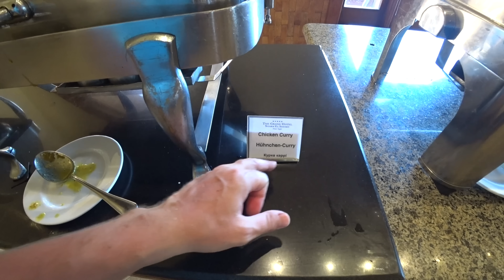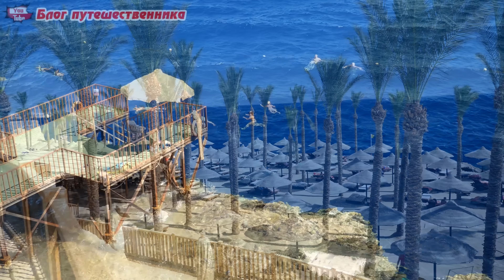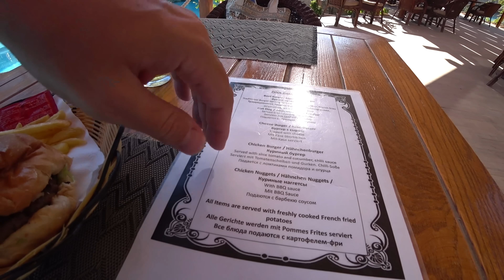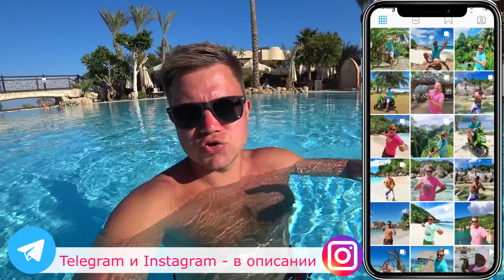Египет КАК Таиланд? ХАМский отель 5* Grand Hotel в Шарм Эль Шейх? ЦЕНЫ, все включено, пляж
Отдых в Египте в популярном отеле Grand Hotel 5* в Шарм Эль Шейх - почему разочаровал отель? У данного отеля есть свои плюсы и минусы - все покажу в видео обзоре про Grand Hotel - покажу номера, озвучу цены, прогуляемся по территории, сходим на обеды по системе всё включено, покажу пляж и многое другое.

Список всех, кто поддержал - в следующем выпуске!

Пишите в комментариях, как вам такой отель в Египте 5 звёзд Grand Hotel в Шарм Эль Шейхе? Есть свои плюсы и минусы. Что всегда стабильно хорошо в Египте - это Красное море и рыбки: снорклинг в отеле неплохой, но не лучший. Несмотря на недостатки все равно Шарм Эль Шейх лучше Хургады.

Промо-код: AF1000Lucky – скидка 1 000 руб на тур от 60 тыс

Пишите как вам отдых в Египте? И как вам Шарм Эль Шейх - для меня он лучше, чем Хургада. Даже не знаю за счет чего может Хургада выиграть - пишите в комментариях.